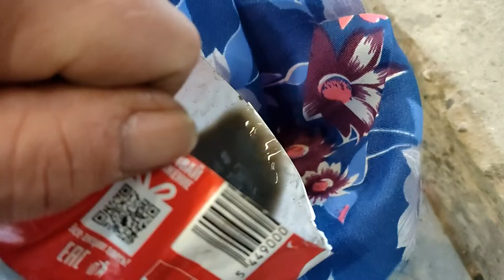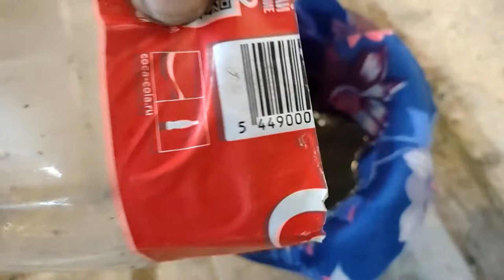Мучения с планетарной втулкой длинной более полугода или что бывает, если втулки не обслуживать